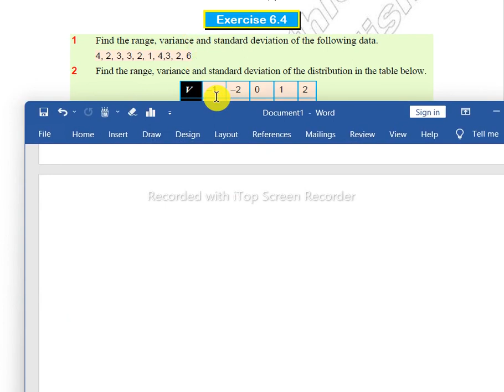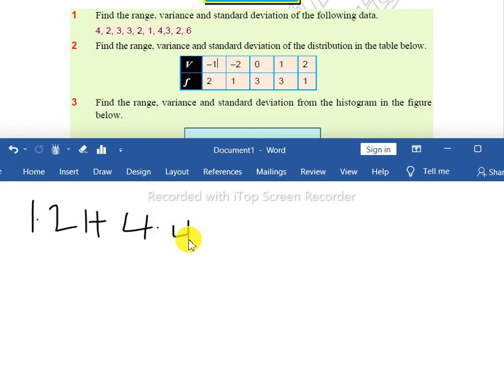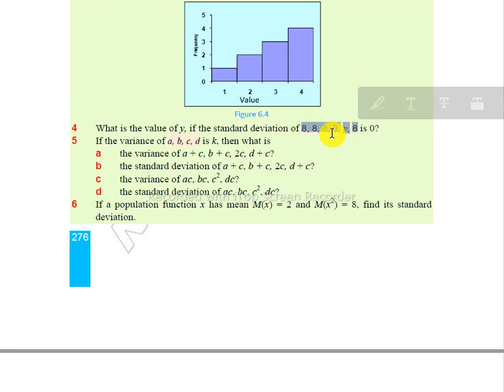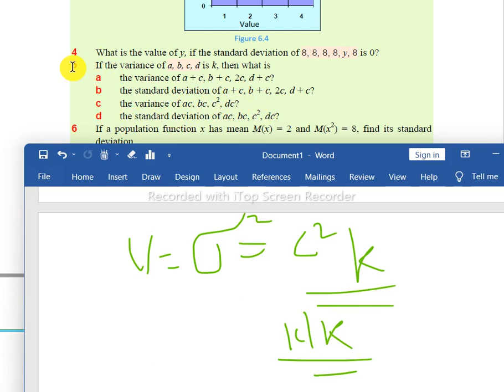Mathematics Grade 9 Unit 6 Exercise 6.4 With Answer@Girma21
Mathematics Grade 9 Unit 6 Exercise 6.4 With Answer @Mathematics Tutor ኢትዮ
Mathematics Grade Nine Unit Six Exercise 6.4 With Answer @Mathematics Tutor ኢትዮ
Exercise 6.4
1 Find the range, variance and standard deviation of the following data.
4, 2, 3, 3, 2, 1, 4,3, 2, 6
2 Find the range, variance and standard deviation of the distribution in the table below
3 Find the range, variance and standard deviation from the histogram in the figure below.
4 What is the value of y, if the standard deviation of 8, 8, 8, 8, y, 8 is 0?
5 If the variance of a, b, c, d is k, then what is
a the variance of a + c, b + c, 2c, d + c?
b the standard deviation of a + c, b + c, 2c, d + c?
c the variance of ac, bc, c
2, dc?
d the standard deviation of ac, bc, c
2, dc?
6 If a population function x has mean M(x) = 2 and M(x
2) = 8, find its standard
deviation.